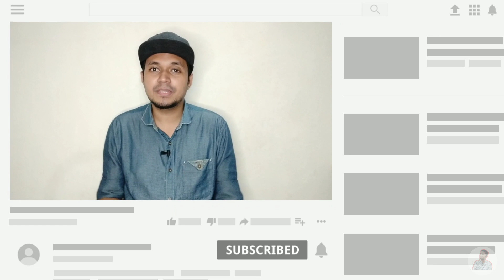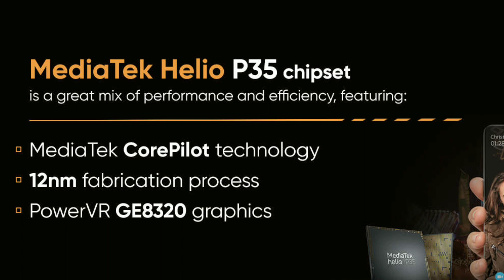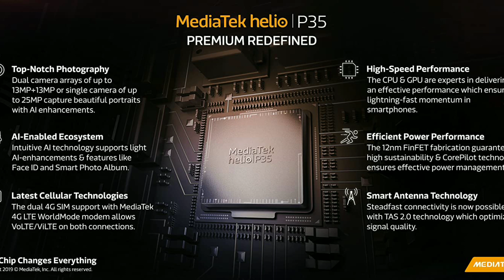samsung galaxy a03s review | Samsung Galaxy A03s launched in BD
Samsung Galaxy A03S এ থাকছে :
6.5" HD+ Display
5000 mAh battery
4/64 GB ৳14,000/-BDT
Mediatek Helio SoC(12nm)